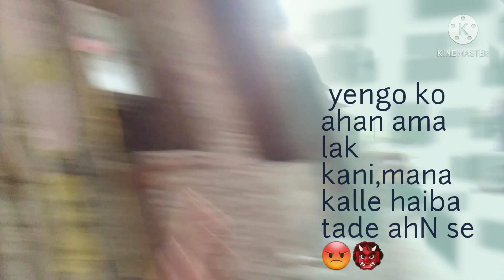My First vlog.. Holi special...turn out very fun... #1000 subscribers target